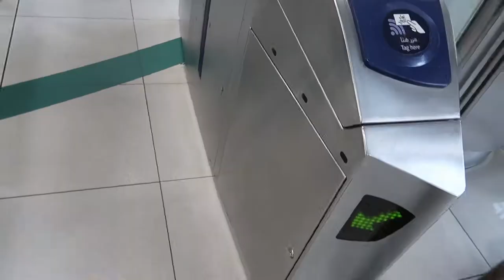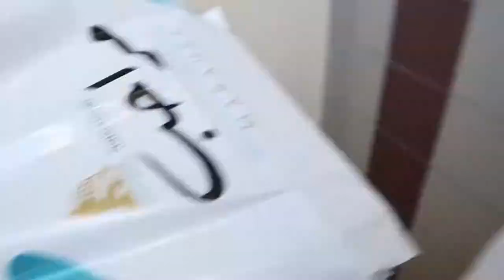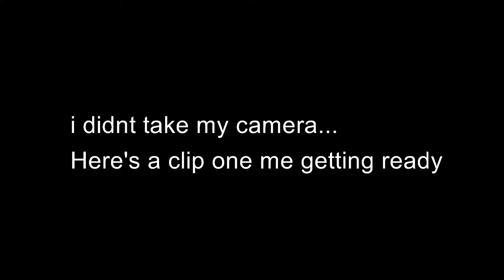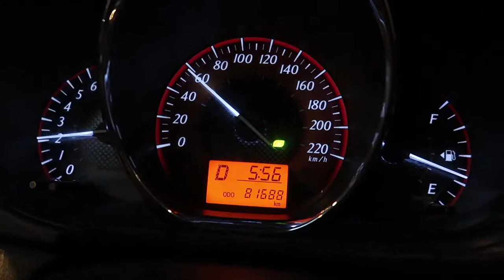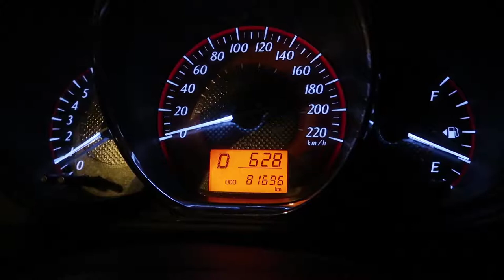Almost a 24 hour car challenge ! ( Vlog 16)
i didnt realize how much time i spent in the car :\
some days i spend way to much time in the car and the traffic just drives me crazy ! i just want to get up and smack everybody but oh well cant do that or cause and accident !